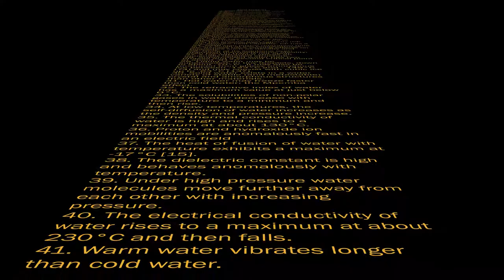Anomalous properties of water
BGM is not included.  Please sing by yourself.